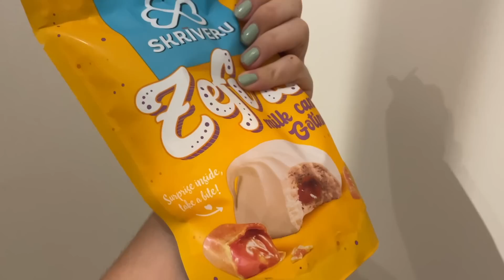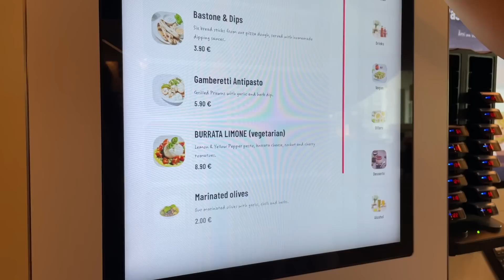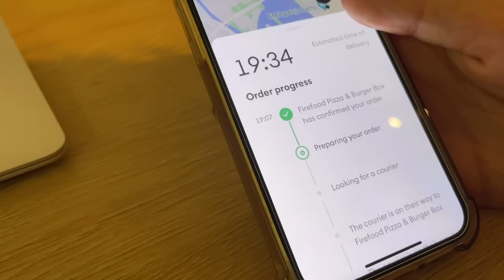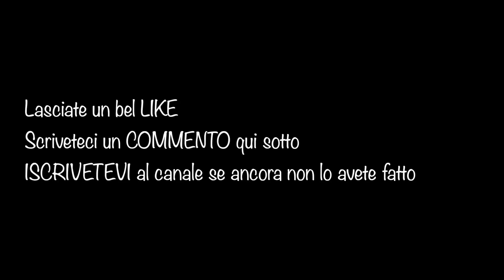CHIARA HA RIMORCHIATO! serata pizza americana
Ciao!! Eccoci qui con un nuovo VLOG... l'ultimo che vedrete direttamente da Riga!
Cosa c'è di meglio di una bella PIZZA AMERICANA e film? ❤️ ci vuole poco per trasformare delle giornate di pioggia un po' noiose, in giornate da ricordare!